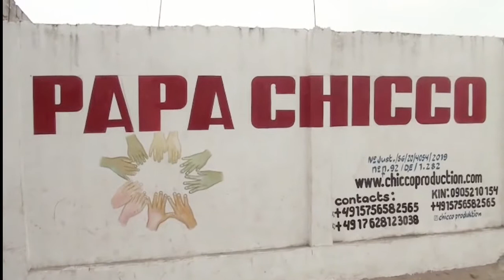SAUVONS NOS FAMILLES MAMAN NSIMBA MOBALI ATIKA YE NA BANA 6 MAWA NA PASI